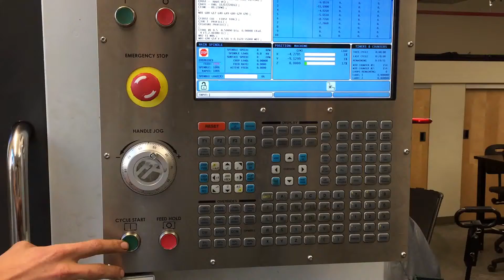CNC Finishing Cut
CNC Machining of upper plate of custom Triple Tree for BarelyABike.com.  Thanks to Lars at ODU Machine Shop